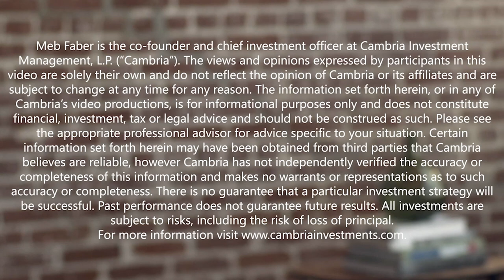Jason Buck, Mutiny Fund – Carry, Convexity & The Cockroach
Today’s guest is Jason Buck, founder and CIO of Mutiny Funds, which specializes in volatility, options, hedging, and portfolio construction.

In today’s episode, Jason shares the winding path that led him to launch Mutiny Funds and focus on the risk management side of things. We spend a lot of time talking about what true diversification looks like and why people don’t consider human capital when constructing portfolios. Jason shares how this led him to launch the cockroach portfolio and long volatility strategies.

quantitative investment strategies. What used to take Python,Excel and expensive trading software is available for free in an easy to use no-code solution.